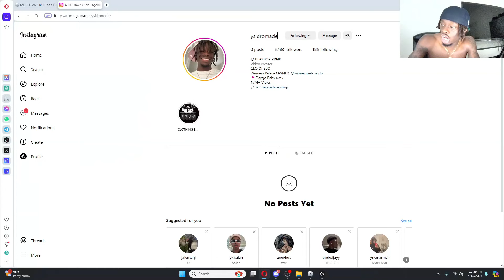$10,000 PACK OPENING On New Roblox Basketball Game "Hoop Heroes"